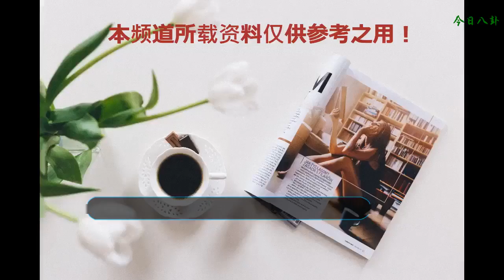《我不是藥神》即將下映，成為暑期票房黑馬，成為電影新標桿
很多選擇在暑期上映的電影大部分都已經收官了，而口碑和票房都非常好的《我不是藥神》雖還在少量上映中，但也即將下映。
    算到2018年9月1號的下午5點來說的話，《我不是藥神》這部電影已經上映了59天并且是取得了30.98億的超高票房。不得不說是在今年的暑期檔的電影中是一個翹楚，甚至是比第二名沈騰的喜劇片《西虹市首富》還要多了五億多的票房。
    這次電影的票房在今年開年到現在在電影票房中也是成為了第三名，在整個的電影史上票房的成績則是位居第五。已經是超越了曾經的中國影史上票房第五的《速度與激情8》。這是一個非常優秀的成績，而且從此我們的中國影史的票房前五再也沒有了好萊塢的片子。
    不過熱度還是會有消退的一天，雖然我不是藥神延期了一個月下映。但是就近幾天票房的成績也是很平淡了，只剩下幾天時間，相信這對最后的票房成績也沒有多大的影響。
    本來這部電影的選角也好，背景題材也好。它并不是很被大家看好。畢竟同期上映的還有陣容很強的邪不壓正，或是十年情懷的《愛情公寓》，又或是聲勢浩大的《西虹市首富》。
    但沒有想到，這部講述真實人性的電影竟成了票房的黑馬，成為了口碑之王。以往通常是流量明星為首的電影首當其沖，沒想到這一次反而他們卻成為了撲街的象征。
    電影的成功也是引起了很多人對于醫藥，對于生病的一個廣泛的關注。掀起了社會上的討論之外，電影官方也是直接說到每當票房過了一億之時，就會向慈善機構捐助30萬。并且也是一馬當先的先捐款了200萬。
    最后憑借著超高的票房相信是已經捐出了一千多萬。這種慈善的方式真是讓每一個去觀看電影的觀眾都感到欣慰。
    這一次的《我不是藥神》對于內地的電影市場來說也有著巨大的意義，這個電影也成為了電影界一個新的里程碑和新標桿。相信未來我們國內的電影一定會有更好的一個進步。